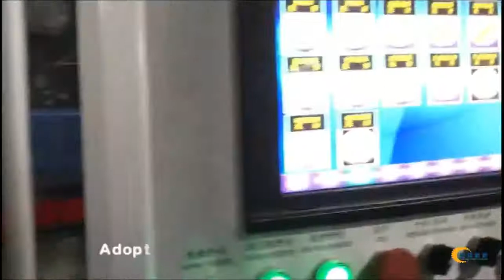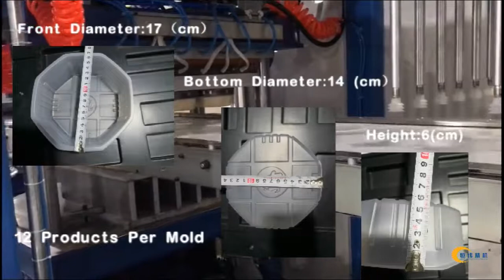'HI BOWL'-PP MÁQUINA DE MOLDEO DE SUCCIÓN DE CONTENEDORES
Queridos amigos,

En este hermoso día, no puedo esperar a compartir nuestra Prueba de Máquina de Producción # # Contenedor de Alimentos # con usted.

（Este video fue tomado por teléfono móvil. Por favor, no ajuste la pantalla demasiado para una mejor visualización.）

Recientemente, recibí consultas de comerciantes de todo el mundo, incluyendo Italia, Polonia, España, Argentina, Brasil, Arabia Saudita, Egipto, Marruecos, Bangladesh, India y otros países.

Los proyectos de algunas personas todavía están en la etapa de evaluación, necesitan tiempo suficiente para hacer una investigación de mercado, los proyectos de algunas personas han llegado. Nuestro cliente nos ordenó una línea de producción totalmente automatizada para producir contenedores de calidad alimentaria. Este # ‘Hi Bowl’ # en el video, el diseño es muy especial, es uno de los productos que quieren producir.
El material es pp.

Si estás interesado en nuestra máquina, bienvenido a preguntar!
(Si te gusta este video, por favor, reenvíalo.)）

Todo lo mejor en el año nuevo!

Atentamente,
Jessica
Gerente
EQUIPO ELECTROMECÁNICO CO., LTD DE SHANGHAI YIYOU
海怡 友 机电 机电 有限公司